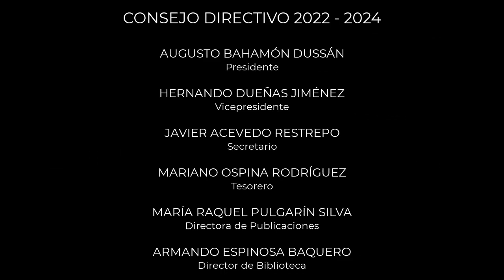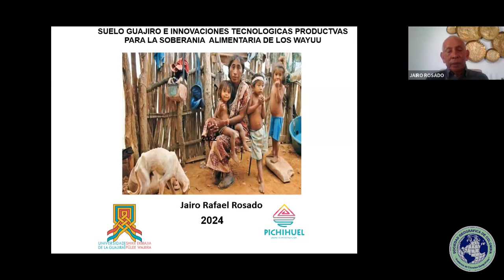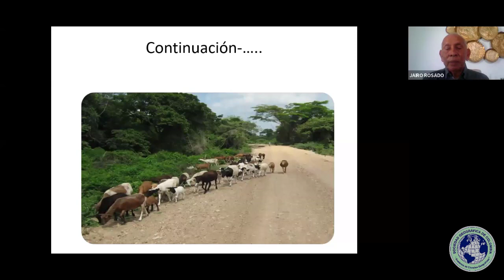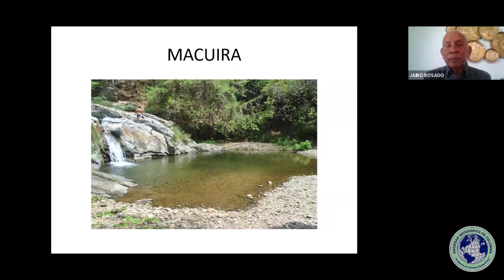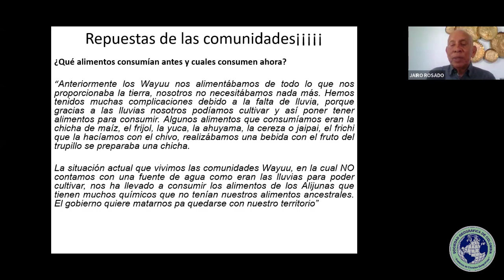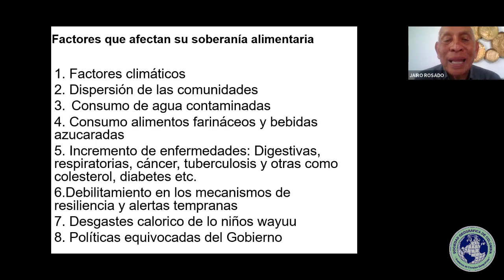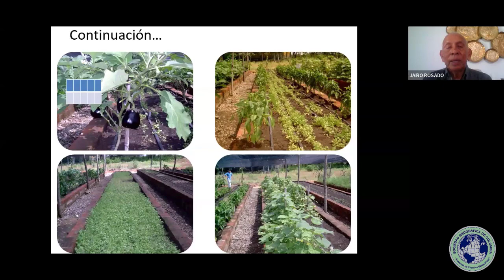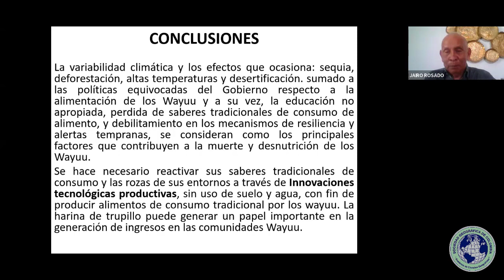SEGURIDAD ALIMENTARIA Y BOSQUE GUAJIRO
Cuarta conferencia del II ciclo de las "Jornadas de Ciencia y Cultura - Eufrasio Bernal Duffo 2024"
Conferencista: Dr. JAIRO RAFAEL ROSADO VEGA